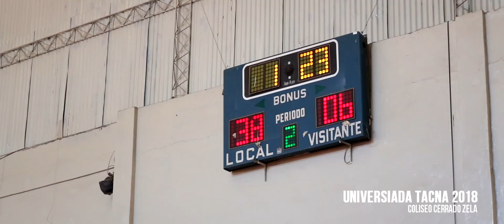Universiada Tacna 2018